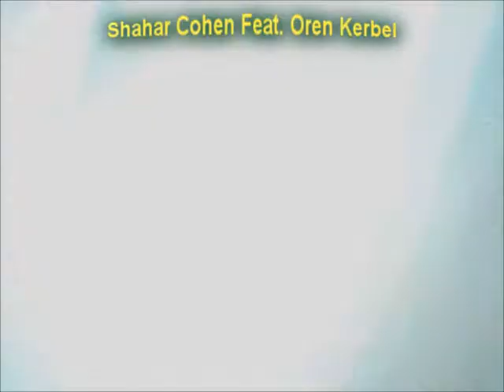Funny Cats having sex Hilarious 2011